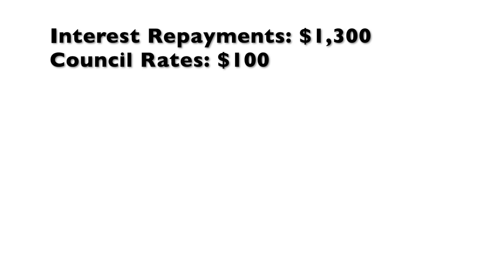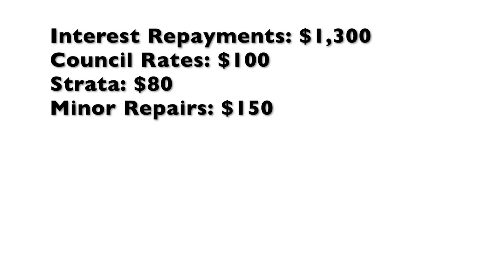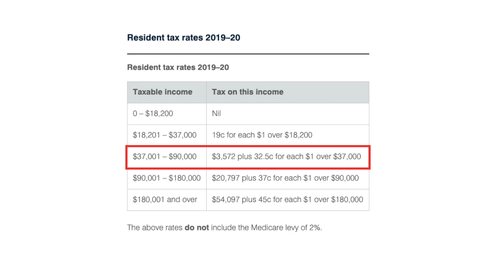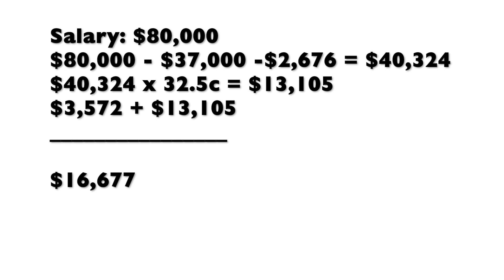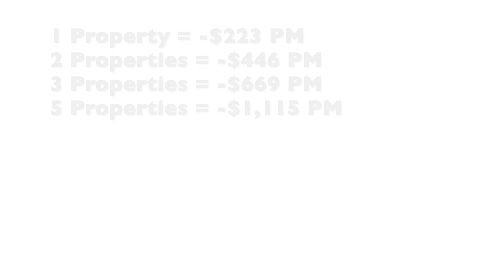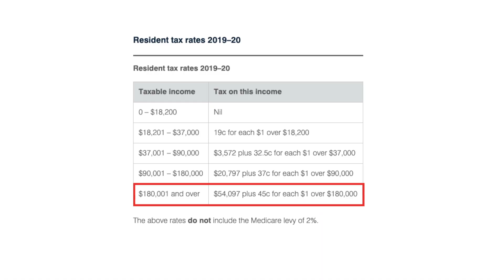AVOID Negative Gearing in Property Investing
Not sure what Negative Gearing means in property investing and if you should use it?

Negative cash flow or negative gearing means your expenses out weight your income, for a property, this means the combination of interest repayments, council fees, repairs and in some cases strata fees, all cost more than your net rental income.

Let’s say you had a home loan that cost $1,300 a month in interest repayments, $100 for council rates, $80 for strata fees and you allowed $150 a month for general repairs, your monthly expenses would be $1,680.

Now let’s say your rental income was $360 a week, or $1,560 month, with rental agent fees deducted at 6.6% your net rental income would be $1,457.

Overall this is a loss of $223 per month, not including all other rental managers setup fees, weeks or months of empty vacancy or major damage repair costs.

So why would anyone want to intentionally set themselves up to lose $2,676 a year?

The simple answer is capital growth, or at a very high level, the profit you make from buying and selling a property.

Historically in Australia house prices have increased by 6.8% per year, so if we take the previous example, let’s say the property was worth $480,000, in one year the price of the property should theoretically go up by $32,640.

When you compare roughly $33K in growth to only $2,676 in losses it seems well worth the payoff, right?

WRONG! Because you still get the nearly $33,000 in growth regardless if you negatively or positively cashflow your property, so why is negatively gearing still a consideration?

Current Australian policies favour negative gearing as it allows investors to claim that loss of $2,676 against their personal income as tax deductions.

Now if you have never really delved into your tax return, or how tax deductions work, you don’t get the whole $2,676 back at the end of the financial year.

You do, however, get some money back from your tax return, with varying amounts depending on your taxable income bracket.

Let’s say you earn a salary of $80,000 a year, this would put you in the $37,001 - $90,000 tax bracket and you would be paying 32.5c for every dollar after $37,000.

On a salary of $80,000 a year, you would be paying $17,547 in tax for the 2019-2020 financial.
year.

With a tax deduction of $2,676 your tax payable would be $16,677 Meaning your only recovering $870 of your $2,676 yearly outgoings.

Now, these numbers may seem minor to you, and you may be saying to yourself, Jordan, I’m still happy to fork $1,806 out of my back pocket to get nearly $33,000 in capital growth.

And I agree, but now I want to talk to you about investment lockout, majority of Australian property investors cap themselves at 1 or 2 Investment properties and find it extremely hard to get the 3rd.

For simplicity, let's duplicate out our current scenario by how many investment properties we dream to have.

1 | -$223PM | $1,806PY after tax
2 | -$446PM | $3,612PY after tax
3 | -$669PM | $5,418PY after tax
5 | -$1,115PM | $9,030PY after tax
10 | -$2,230PM | $18,060PY after tax

The Listener, Reader or Viewer acknowledges and agrees that:
Any information provided by me is provided as general information and for general information purposes only;

I have not taken the Listener, Reader or Viewers personal and financial circumstances into account when providing information;

I must not and have not provided legal, financial, property buying, accounting or taxation advice to the Listener, Reader or Viewer;

The information provided must be verified by the Listener, Reader or Viewer prior to the Listener, Reader or Viewer acting or relying on the information by an independent professional advisor including a legal, financial, taxation, accounting and property buying;

I do not hold an Australian Financial Services Licence as defined by section 9 of the Corporations Act 2001 (Cth) and we are not authorised to provide financial services to the Listener, Reader or Viewer, and we have not provided financial services to the Listener, Reader or Viewer.